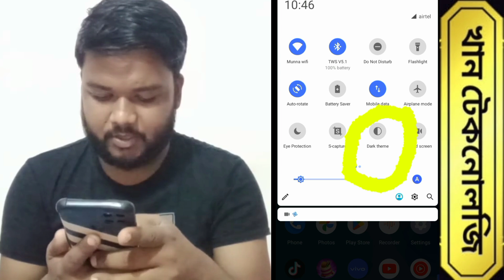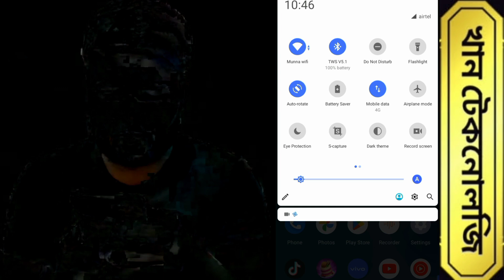মোবাইল ব্রাইটনেস কালো করুন